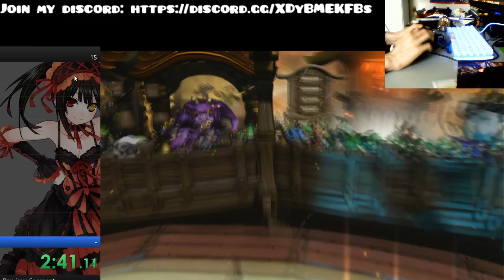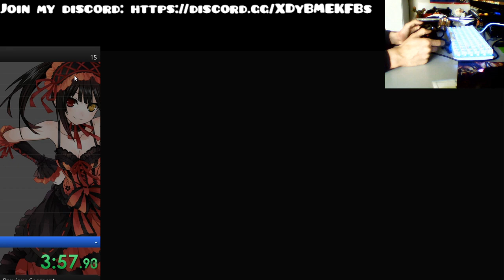(Xbox One) Skylanders Superchargers Chapter 5 in: 4:32 | Jensj56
I needed a video to upload.